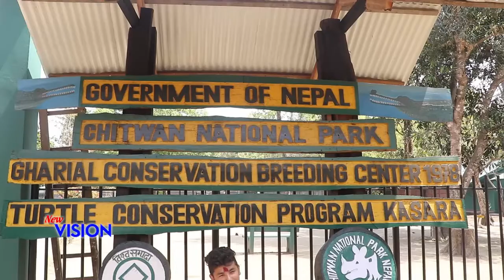Gharial Conservation & Breeding Centre, Chitwan National Park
Before 1960s Gharials were wide spread in major river systems of Nepal - Koshi, Narayani, Karnali, Babai and Mahakali rivers. As many as 235 gharials were known to occur in Narayani river between Narayanghat and Triveni.

     As gharials faced near extinction during the late 1970s, the govermment of Nepal with the support of frankfort Zoological society WWF Nepal and other conservation Partners initiated Gharial Conservation Breeding Centre at Kasara, Chitwan in 1978. it was established with the aim of re-stocking the near extinct gharials in the wild.

        The conservation breeding centre started collecting and incubating gharials eggs naturally, and after the baby gharials hatched, they were reared till they reached an size attainable for releasing into the wild (1.5m.)

 the Gharial Conservation Centre not only serves as a gene bank but also an informative centre where visitors can lern about crocodile conservation in Nepal.